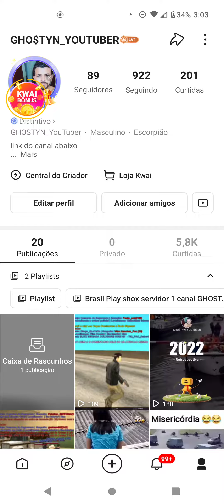kawai lives..me seque no kawai...para ter lives sobre nosso servidor Brasil Play shox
link do Kwai abaixo